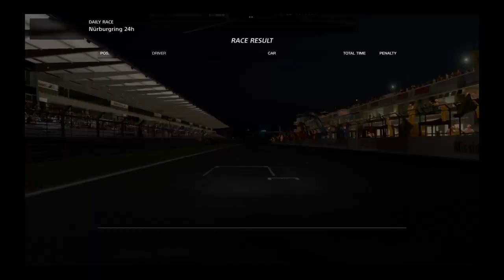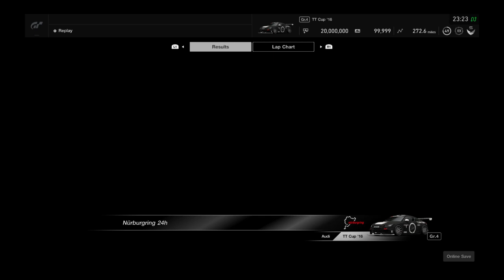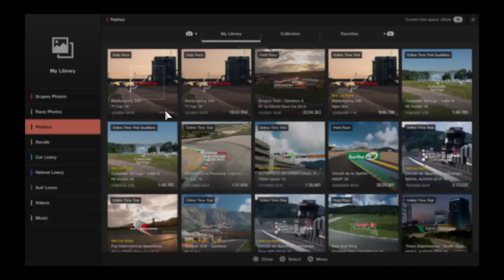Gran Turismo®SPORT_20210102234051